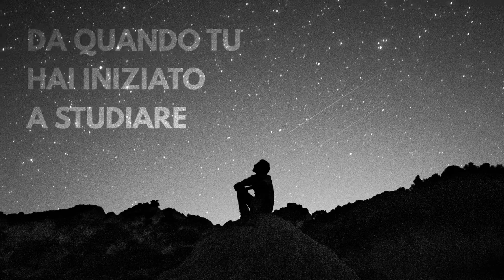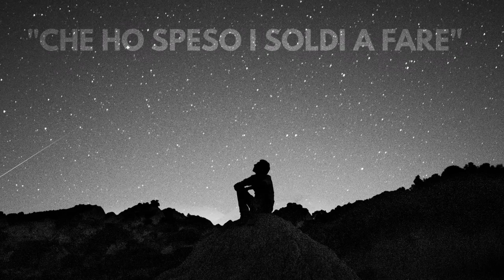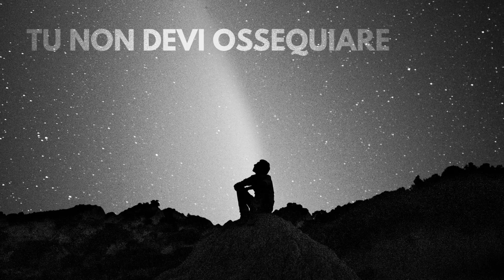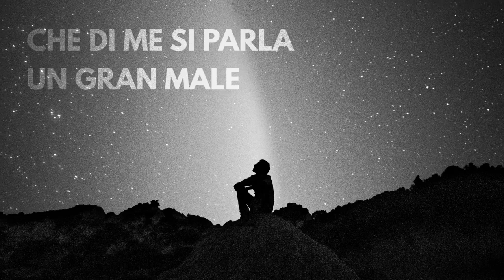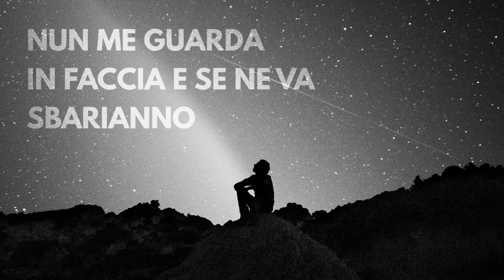La Malavoglia - Alzati in piedi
La Malavoglia - Una canzone vera

Alzati in piedi che ti voglio picchiare
Perché con te ho pensato di potercela fare
Da quando tu hai iniziato a studiare
Per scalare la mia classe sociale
E te l’ha detto Maurizio che ormai bevo troppo
E la voce è arrivata a mio padre
“che l’ho educato a fare” “che ho speso i soldi a fare”
“quanto era bello vederti nuotare”
E tu che compri i limoni preconfezionati
Eppure hai l’albero nel giardino
E dai credito a falsi post-poeti
Io credo in chi è morto nel Novecento
e che mi dice
Tu non devi credere, ossequiare, ubbidire, comandare
Me l’ha detto Maurizio che ormai fuma troppo
Che di me si parla un gran male
Perché ho fatto soffrire mio padre,
perché oramai non vado più al mare
Tu nel frattempo hai cambiato classe sociale
Io mi trovo così bene al tavolino del bar
anni sessanta o anni ottanta non ricordo bene
Un vecchio mi domanda io che fine abbia fatto
non aspetta risposta e se ne va sbarianno